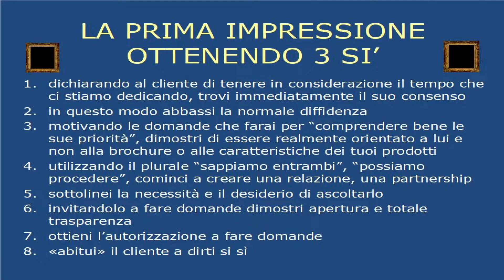Puntata 9/15 - La prima impressione, ecco come fare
Non avrai una seconda occasione per fare una prima buona impressione. Come ti giochi i primi istanti? Riesci a essere carismatico, interessante, memorabile? Ecco un approccio valido che puoi attuare…